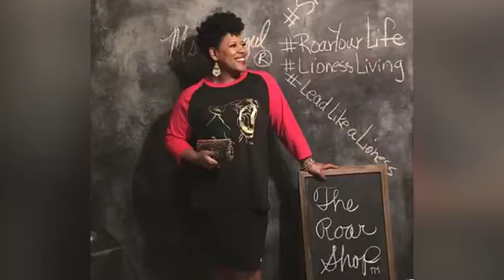Master Your Morning hosts October Series. "Banking and Credit Repair From The Banker's Perspective"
Budgeting, from the Bankers Perspective. Connect at chairidee.com.